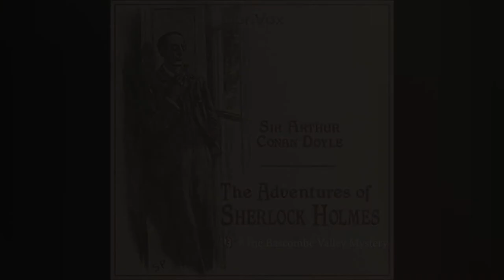The Adventures of Sherlockholmes | CH 4 The Bascombe Valley Mystery | Full-Length Audiobook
The Adventures of Sherlock Holmes | CH 4 The Bascombe Valley Mystery | Full-Length World Greatest Audiobook